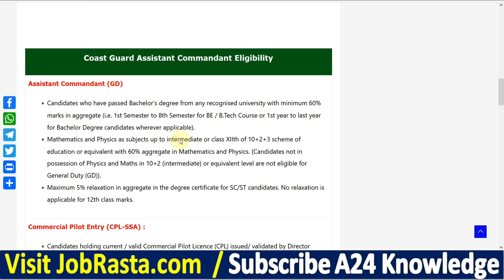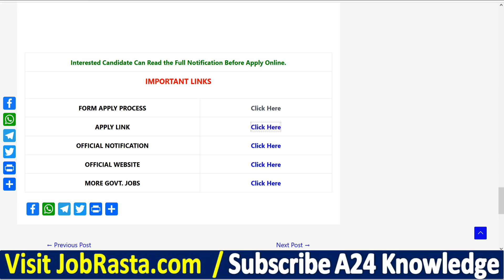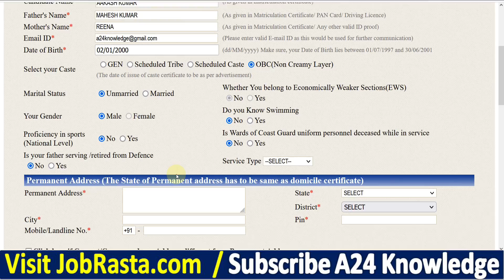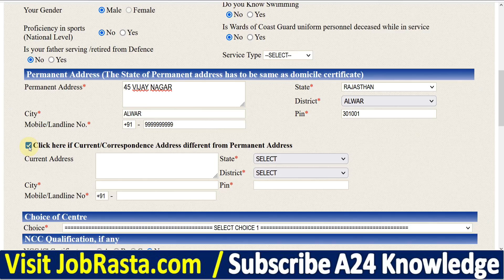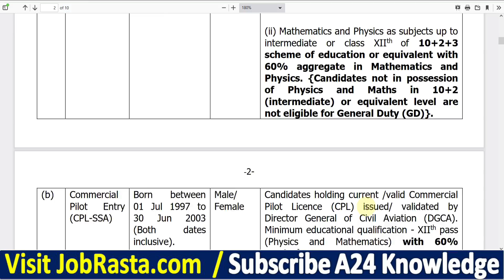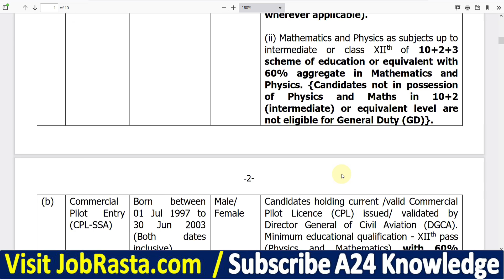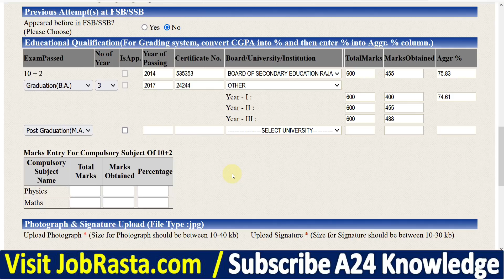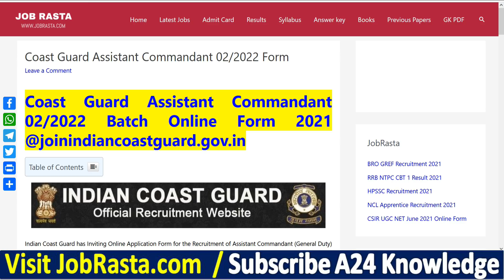Coast Guard Assistant Commandant 02/2022 Online Form ¦¦ How to Fill Coast Guard AC Online Form 2021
Check Coast Guard Assistant Commandant GD SRD 02/2022 Recruitment Details Before Apply

Indian Coast Guard has Inviting Online Application Form for the Recruitment of Assistant Commandant (General Duty) – 02/2022 Batch. Those Candidates are interested in the Following Recruitment of Coast Guard Assistant Commandant 02/2022 Form & complete the Required Eligibility Criteria Can read the Full Notification and Apply Online for Coast Guard AC GD 02/2022 @joinindiancoastguard.gov.in

Coast Guard AC 02/2022 Form Video Timeline:
00:00 Coast Guard Assistant Commandant 02/2022 Online Form
02:08 Coast Guard Assistant Commandant Form 2021
04:50 Coast Guard AC Online Form 2021
08:05 Coast Guard Assistant Commandant 02/2022 Form Print